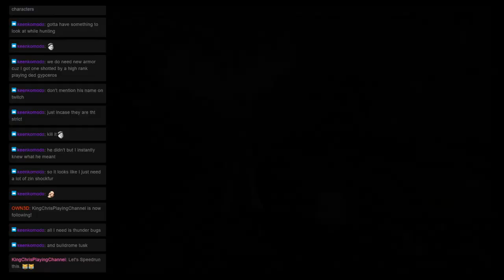Monster Hunter Mondays: Quest 63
Welcome to ZeroHP’s Monster Hunter Mondays! Where we are currently tackling all Multiplayer quests in Monster Hunter Generations Ultimate. This time We went on the "Bulldrome of the Packs" Quest